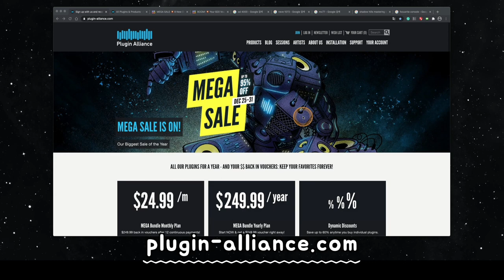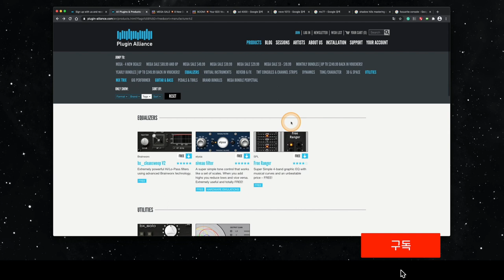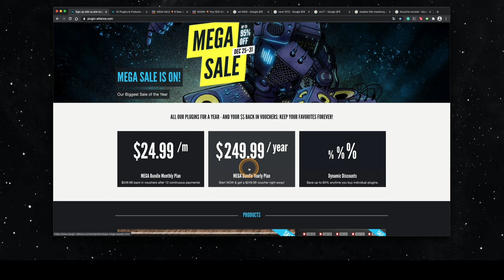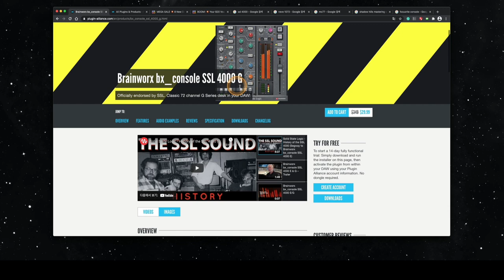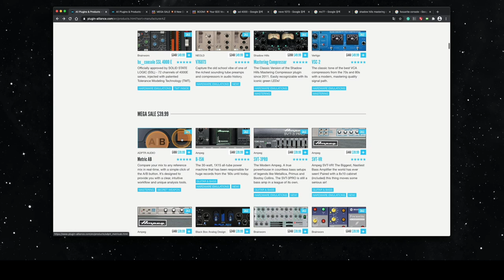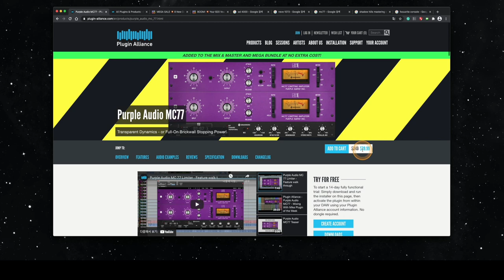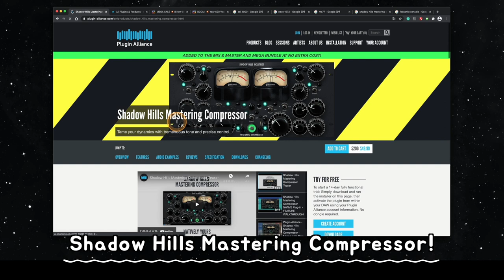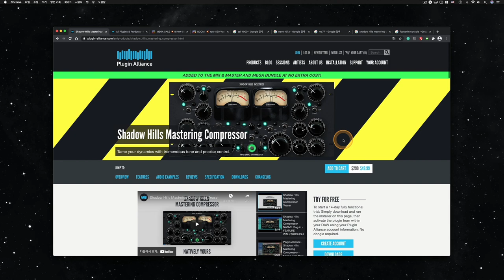플러그인 이펙터 저렴하게 구입하는 방법! | 플러그인 얼라이언스 (Plugin Alliance) 폭탄 세일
[News & Info] #21 - 플러그인 이펙터 저렴하게 구입하는 방법! | 플러그인 얼라이언스 (Plugin Alliance) 폭탄 세일

: 정말 좋은 플러그인 이펙터들을 판매하는 데, 폭탄 세일도 너무 자주 해서 구입을 하지 않고는 못 견디게 만드는 '연쇄할인마' 플러그인 얼라이언스에서 2020년 연말 폭탄 세일 중입니다. 아쉽게도 세일 기간은 짧아서 오늘 31일에 세일이 끝납니다만, 혹시 세일 기간 이후에 이 영상을 보시게 되더라도 11월 말에는 블랙 프라이데이 세일을 했고, 12월 초부터 중순까지는 크리스마스 세일을 하더니, 25일 부터는 연말 세일을 ... 뭐 거의 한 달 내내 세일을 했기 때문에 조만간 또 세일을 할 것이라 너무 아쉬운 하지 않으셔도 됩니다. 매년 그러했습니다.

플러그인 얼라이언스 연말 폭탄 세일을 맞아, 기간이 짧아서 조금 늦은 감은 있지만 그래도 양질의 플러그인 이펙터를 구입하고자 하는 분들께 도움이 되고자 긴 소개 영상을 만들어 올립니다.

본인이 작업하는 음악에 잘 어울리는, 쓰임새가 좋은, 구입할 만한 플러그인 이펙터 들의 정보를 미리 알아보시고, 간략하게 구입 희망하는 제품들 메모를 해두신 이후에 폭탄 세일이나 간간이 오는 바우쳐(할인 쿠폰)을 통해서 하나둘 구입하시다 보면 대략 1년 정도면 신제품들을 제외하고는 쓸만한 이펙터들은 정말 저렴한 가격에 웬만큼은 다 구비하시게 될 겁니다.

꼭 미리 회원 가입 하셔서 무료로 주는 7개 제품부터 받으시고, 주기적으로 오는 이메일의 세일 소식 또는 바우쳐 잘 확인하시기 바랍니다!

* 폭탄 세일과 바우쳐는 너무나도 자주 옵니다. 이번 기회를 놓치신 분들은 미리 제품들을 찜 해두시고 몇 달 후에 있을 다음 기회를 노려보세요!